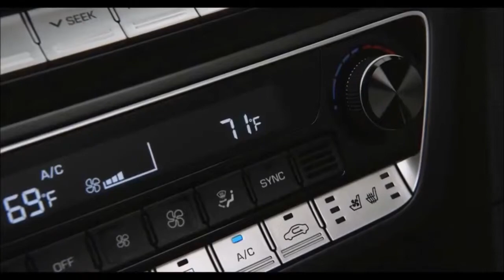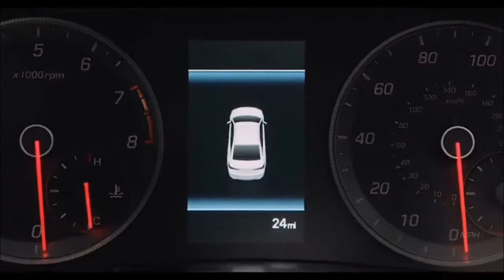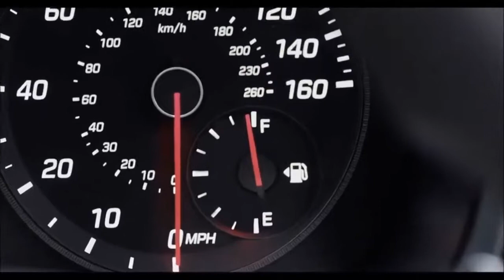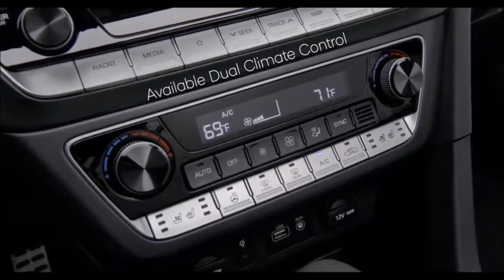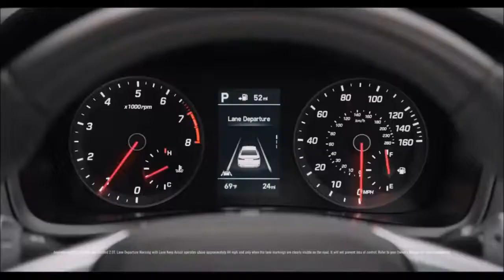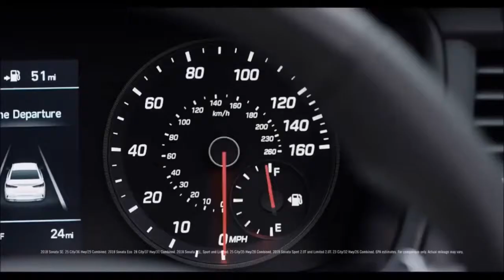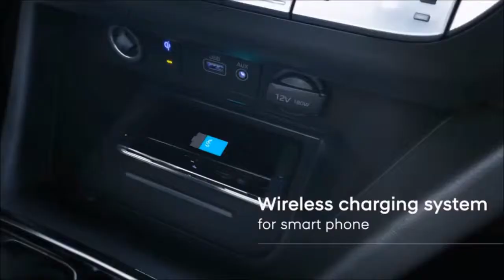Hyundai SONATA 2019, Хёндай Соната 2019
Всем привет! Сегодня у нас лёгкий обзор новой Сонаты!
HYUNDAI Sonata 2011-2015 i40 i45 2din Android 8,1 9 дюймов gps головное устройство
hyundai sonata NF 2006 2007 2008 Магнитола Мультимедиа Головное устройство